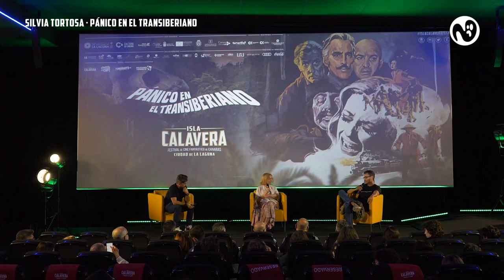SILVIA TORTOSA: ‘HORROR EXPRESS'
Cruzando Siberia a bordo del expreso del terror e instalada en el vagón de la Isla Calavera, la actriz Silvia Tortosa ofreció en el Festival de Cine Fantástico de Canarias Ciudad de la Laguna una de sus últimas entrevistas. Divertida y entregada con su público, fue galardonada con el Premio ISLA CALAVERA Leyenda del Fantástico.